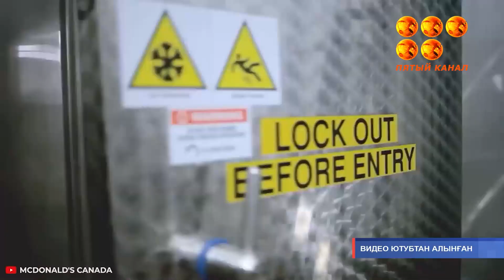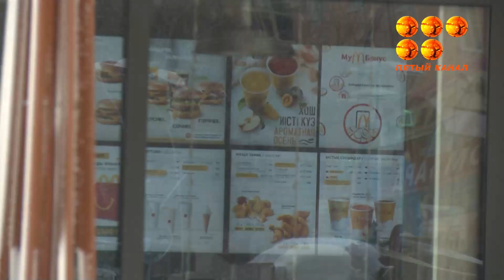Қазақстандағы "Food Solutions KZ"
Қазақстандағы "Food Solutions KZ" ЖШС басқаратын американдық фаст-фуд мейрамханалар желісі тасымалдау шектеулеріне байланысты елімізде «McDonald's» брендімен жұмысын тоқтататынын ресми түрде жариялады. Қарағандыдағы ғимараттың тағдыры не болмақ? Өз жұмысын жалғастырады ма?